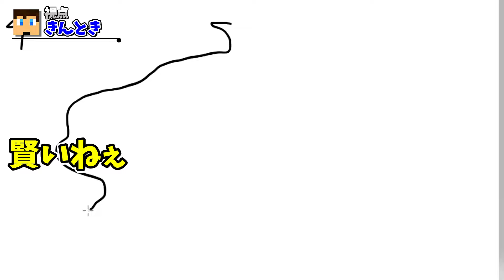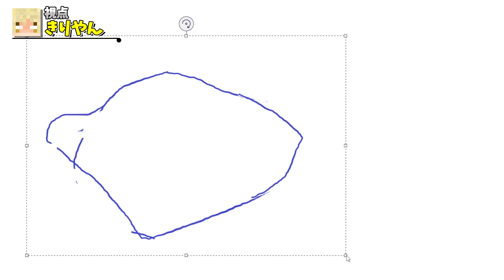【伊能忠敬】マイクラの島を歩いて測量しよう！！【マイクラ測量】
〜PCの方〜
①まず下記のリンクに移動します。